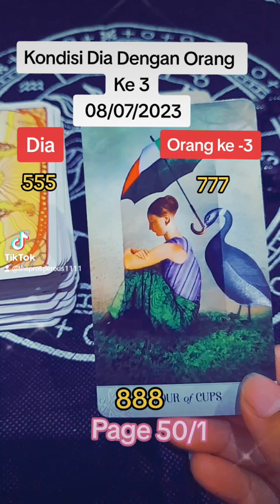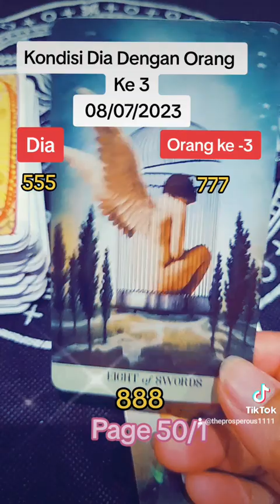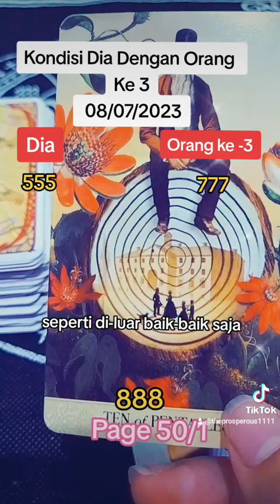Kondisi Dia dg orang ke 3, Page 50/1 His situation wth 3rd party, is he okay? 08/07/2023